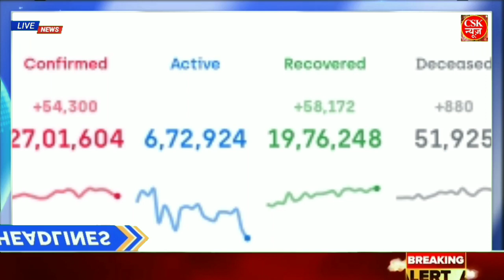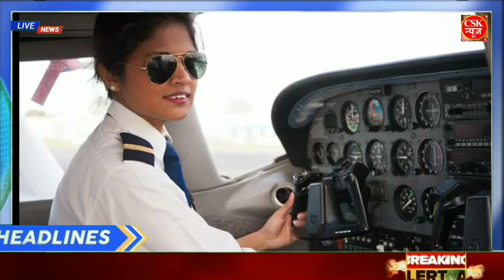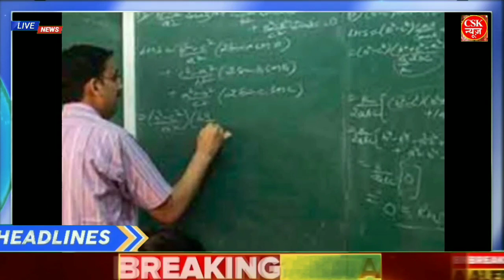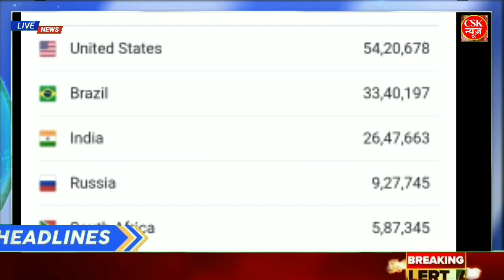Nonstop News 19 August 2020 आज की ताजा ख़बरें||News Headlines|mausam vibhag aaj weather,sbi,lic ne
Nonstop News 19 August 2020lआज की ताजा ख़बरें||News Headlines|mausam vibhag aaj weather,sbi,lic,new

1. weather forecast
2. weather today
3. weather report latest